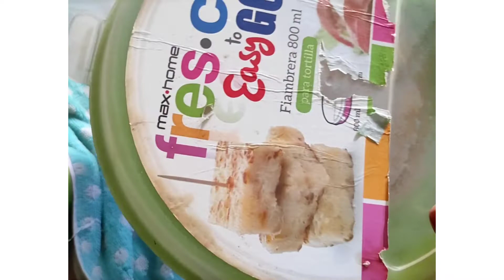এক সপ্তাহ রুটি সংরক্ষণ এর উপায়।নরম তুলতুলে ফুলকো রুটি বানানোর টিপস/mynnis lifestyle